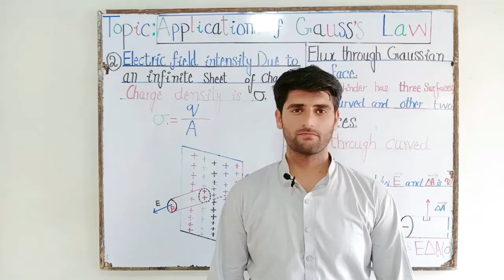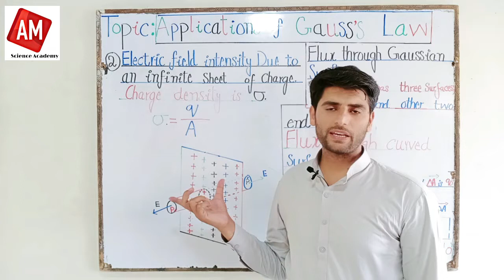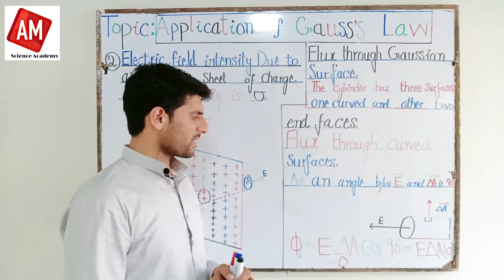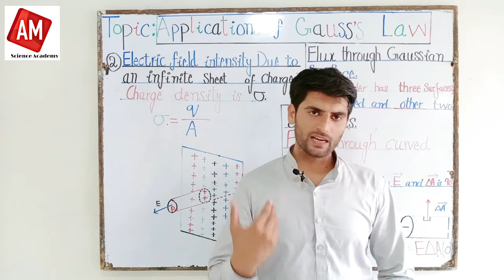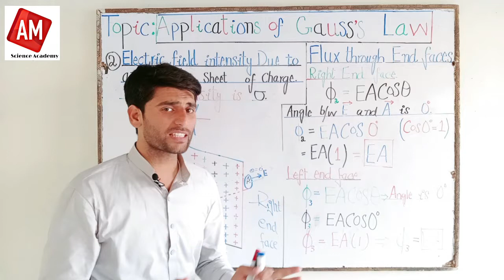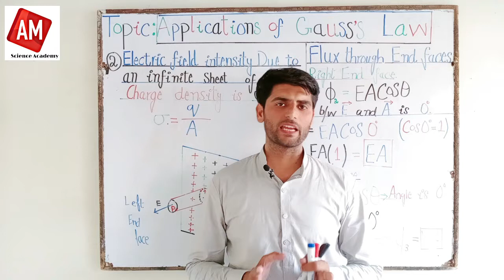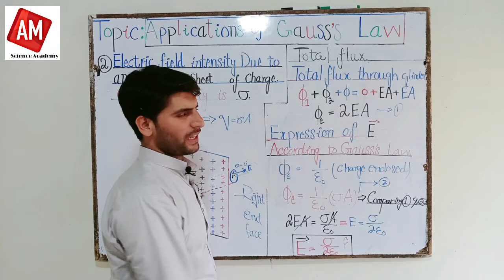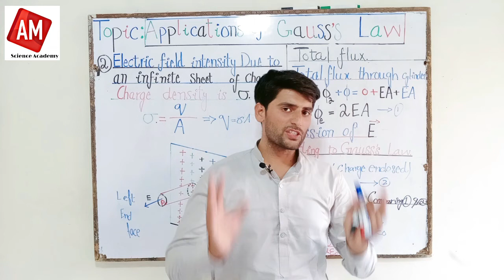Electric Field intensity of an infinite sheet of charge || Ch#12 Physics part 2 ||AM Science Academy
Assalamo alaikum Here Faisal saqlain qazzafi are delivering the lectures about phy part 2.
In this lecture you will learn about the Electric Field intensity of an infinite sheet of charge.
the sheet is infinite.
There are four sub titles
find Gaussian surface
apply Gauss's law
find electric Flux
and the last is to find electric Field intensity of an infinite sheet of charge.
The result is awesome.